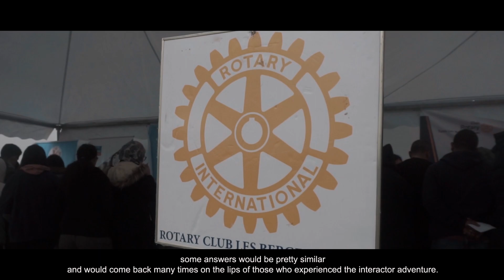Interact Club Tunis les Berges du Lac - Interact Video Awards 2018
Interact Club Tunis les Berges du Lac
We are interactors, and we get to do fun things on one hand, and serious things on the other; it’s the perfect balance, especially with people you get to grow with. Our solidary work leads such great joy to us and (we truly hope) to the people we get to help. Happiness is such an important value that being able to provide it in the slightest manner just makes us want to do over again. And we do. We get to do amazing things with ICTBL!